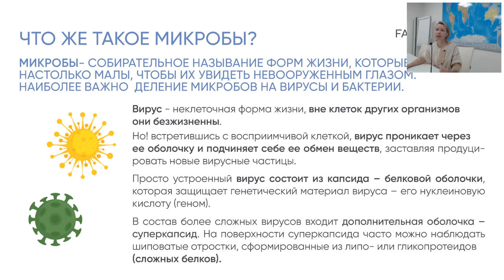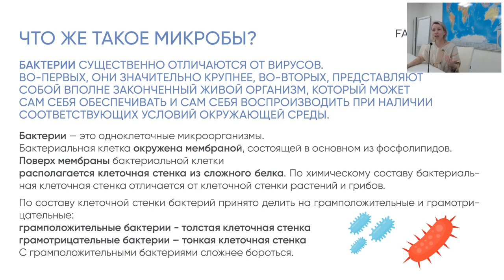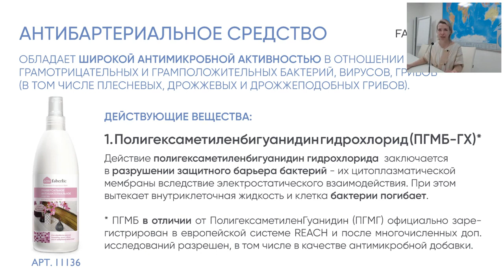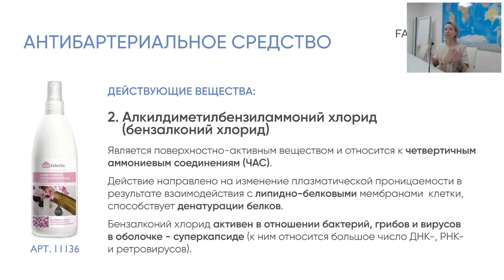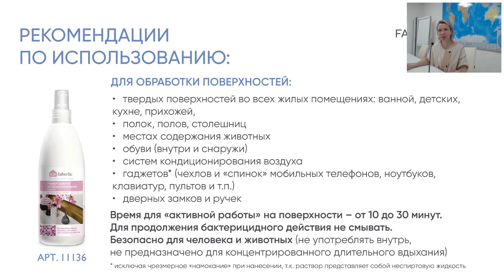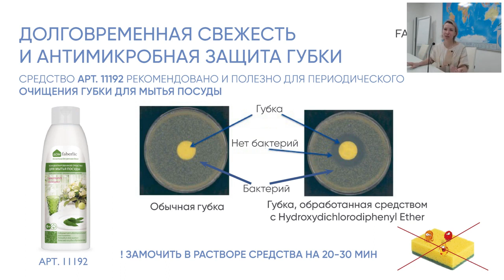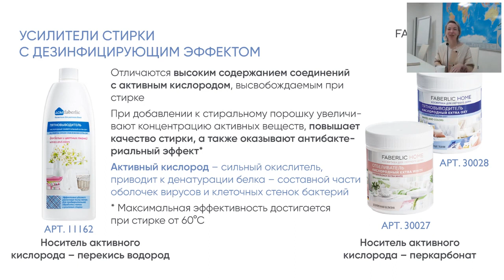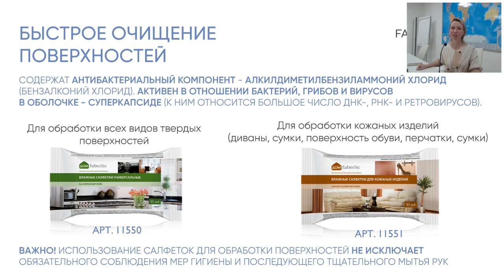Антибактериальные средства Faberlic